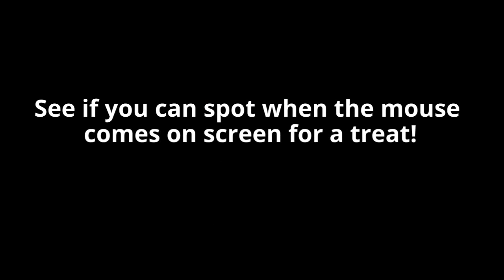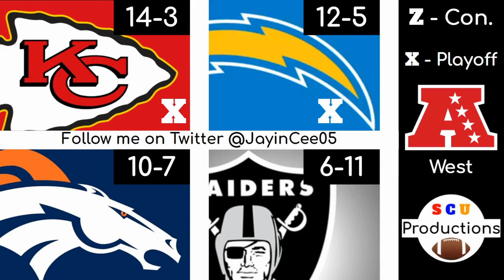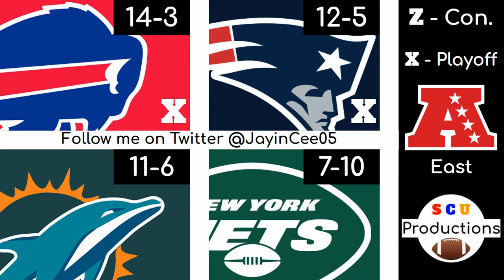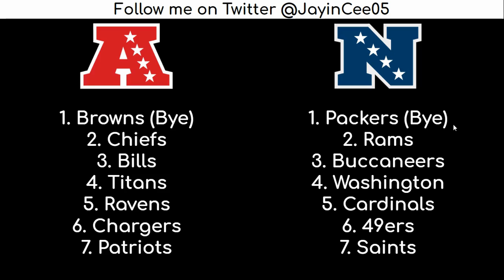2021 NFL Record Predictions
Today we look at how well each team could do next season after free agency. Leave your opinions down below, tell me what I should do next, and have a great day!

Timestamps:
Intro - 0:00
AFC West - 1:07
AFC South - 4:34
AFC East - 7:26
AFC North - 9:59
NFC West - 13:20
NFC South - 16:14
NFC East - 18:05
NFC North - 21:14
2022 Playoffs - 23:17
Outro - 23:40